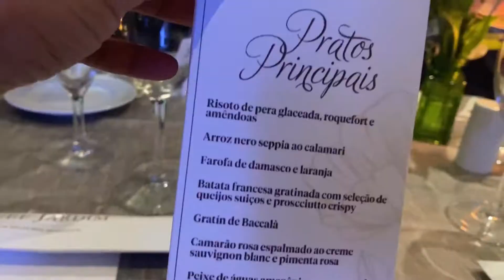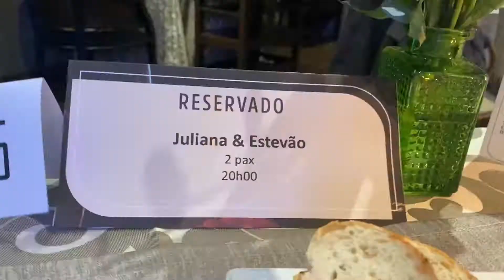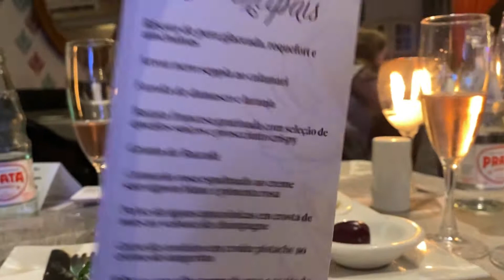Aonde ir nos Dia dos Namorados ! Conheça o RESTAURANTE BABY BEEF JARDIM. Fui surpreendida!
Oláaaa Divas e Divos !

Fui surpreendida com um Jantar Romântico em um restaurante super tradicional em Santo André , localizado bem no coração do ABC/SP o Restaurante Baby Beef Jardim é um restaurante super tradicional , um ambiente super sofisticado e familiar.

⚠️ VÍDEO NOVO TODO DOMINGO ⚠️

Um beijo 😘 fica com Deus e até o próximo vídeo .